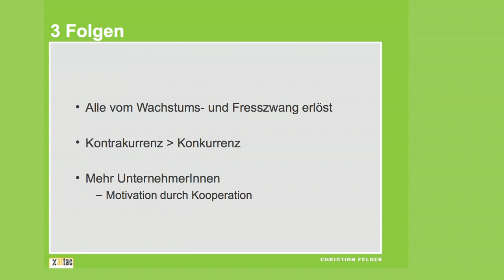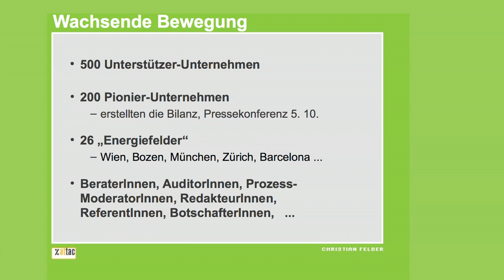Christian Felber - Gemeinwohl Ökonomie Teil 6/6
7. Sozialwissenschaftliches Forum
Samstag, den 25. Februar 2012
Vortrag mit Christian Felber in der GLS Gemeinschaftsbank

Kapitalismus am Scheideweg?

Wie und wo beginnt nach der Wende des „Sozialismus" die Wende des Kapitalismus?

Eine wachsende Zahl von Betrieben hat ihre Entscheidung längst getroffen, den menschlichen Bedürfnissen statt dem maximalen Profit zu dienen:

Christian Felber organisiert dieses neue Bündnis der Gemeinwohl-Ökonomie, das schon jetzt konkrete Schritte in ein
menschengerechtes Wirtschaften vollzieht.